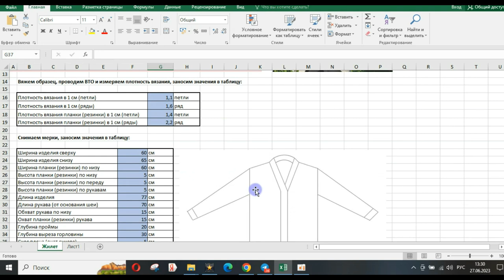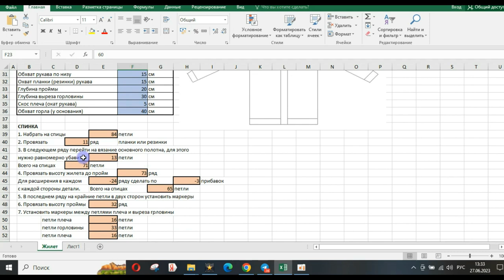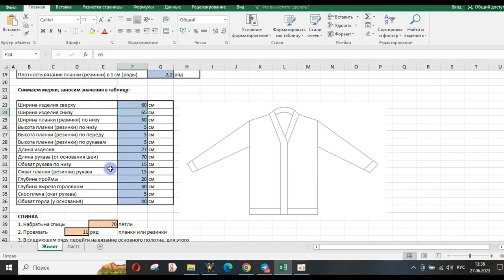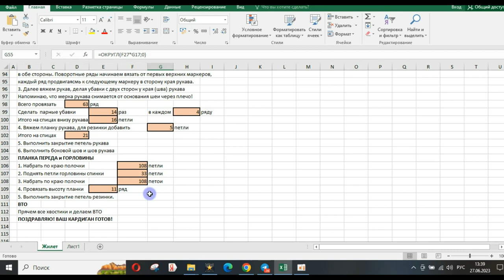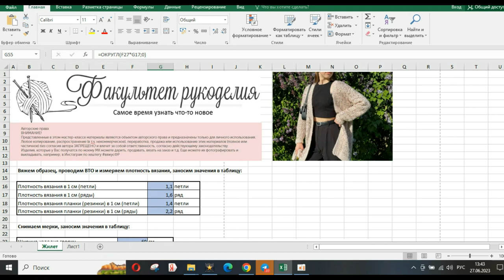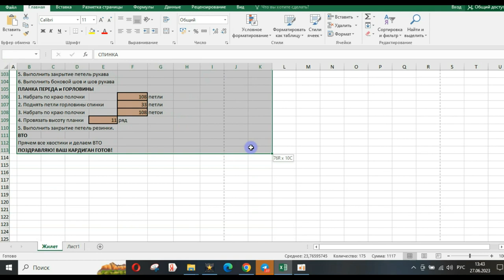Волшебная палочка для тех, кто не умеет делать расчеты. Урок 2 МК "Кардиган с Калькулятором"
Приглашаю на бесплатный мастер-класс по вязанию кардигана!
Вы можете связать стильный Теплый Кардиган, как у меня, а можете создать свою модель и связать, например, легкий Летний Кардиган.

Итак, если Вы:
▶️ никогда не попадаете в нужный размер
То Калькулятор будет для Вас «волшебной палочкой»
Он сэкономит Ваше время и поможет придумывать различные модели новых Кардиганов